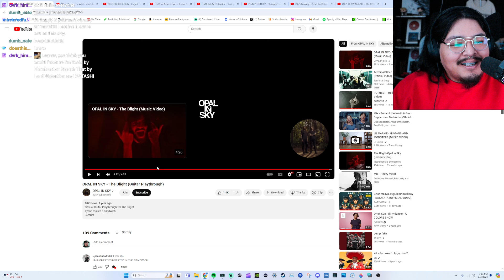REACTION OPAL IN SKY - The Blight (Guitar Playthrough)